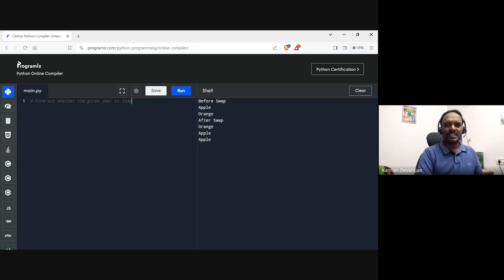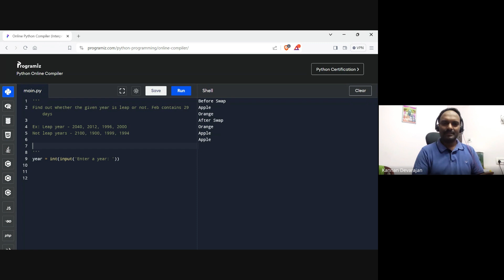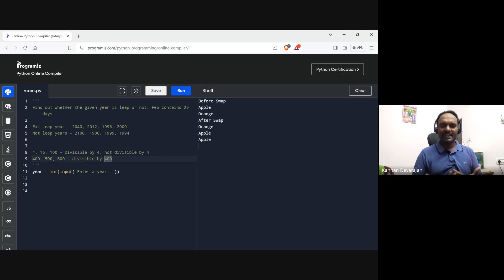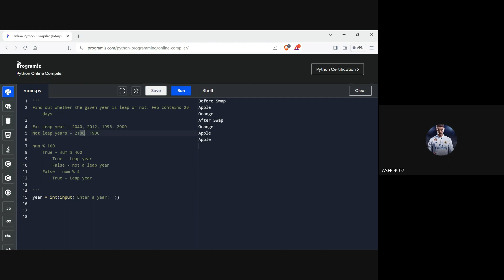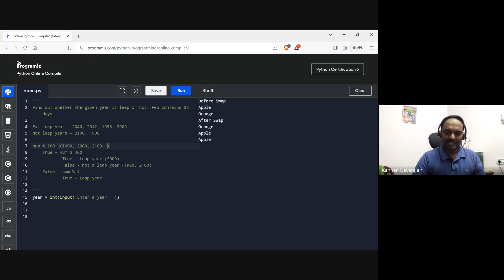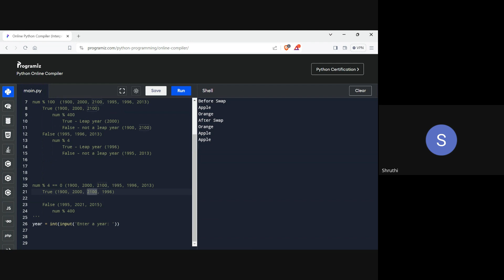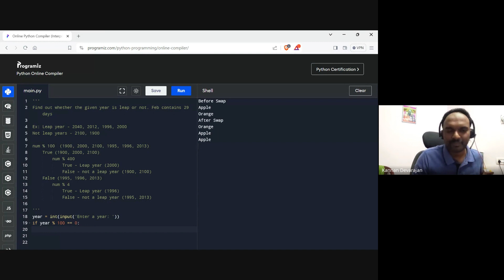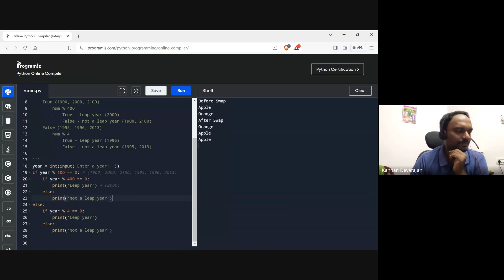Python - Finding whether the given year is leap year in Tamil